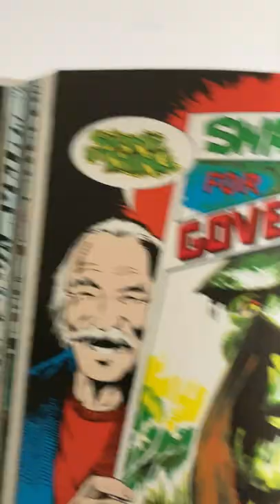Have DC Comics become too political? | Swamp Thing Nancy Collins Omnibus Review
Have DC Comics become too political? Check out this review of a story from the Nancy Collins Swamp Thing Omnibus to find out!